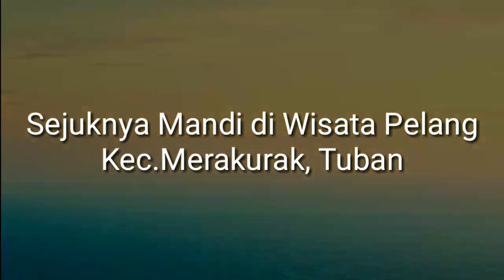NGLANGI TOK WISATA PELANG, MERAKURAK - TUBAN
Wisata Pelang terletak di Kecamatan Merakurak, Kab.Tuban.

Ada banyak spot foto yang bisa kamu ambil di sini.
Ada wisata kebun sagu. Wisata air dll.
Harga tiket masuk Gratis bayar suka" hehe. Hanya bayar tiket parkir doang. Seharga 3.000 rupiah. Murah banget. Ajak keluargamu main ke sini. Mau renang. Mandi juga boleh.

Artist Model: Agus Dian Nurrohman